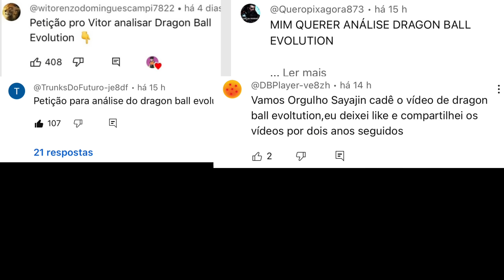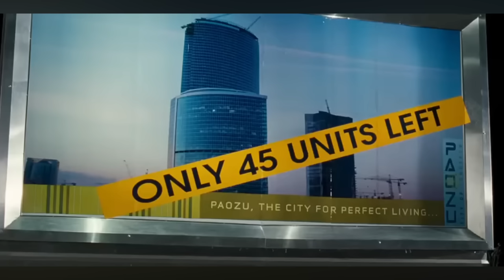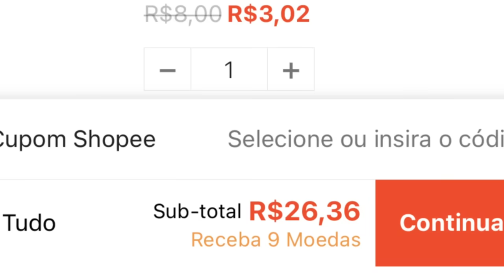[+18] ANÁLISE DRAGON BALL EVOLUTION O PIOR FILME MERDA DA HISTÓRIA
O PIOR FILME DA HISTÓRIA